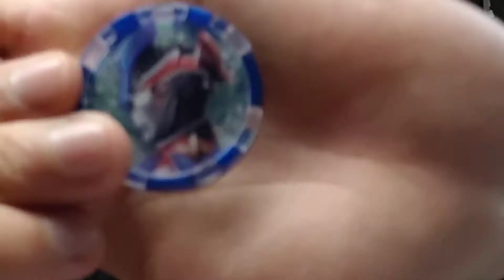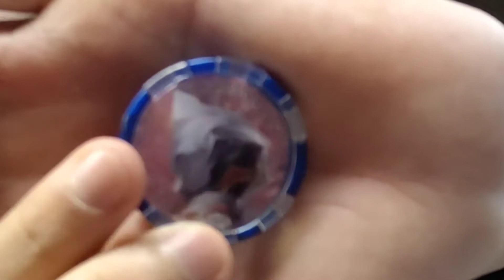【ゼット】DXウルトラメダル ウルトラレジェンドセットEX03をレビュー！